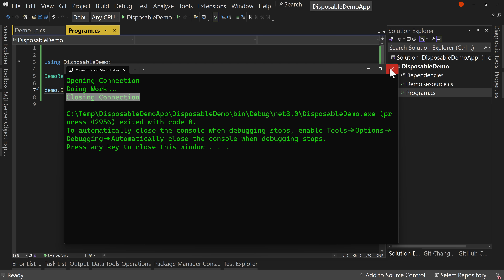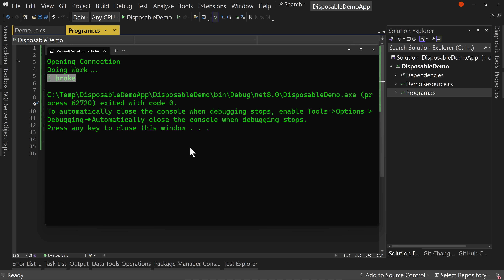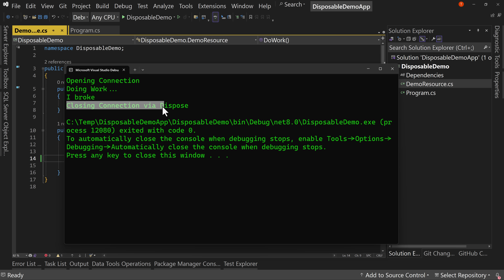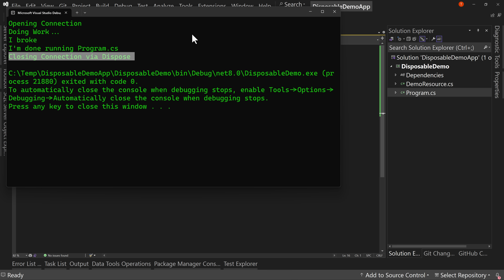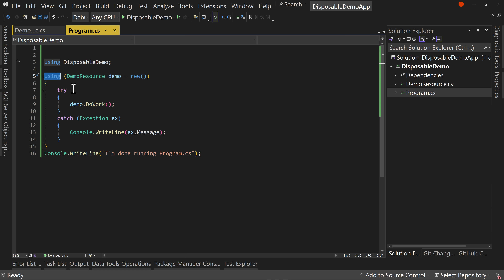How IDisposable and Using Statements Work Together in C#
IDisposable is a really powerful tool for ensuring proper resource management and safety for your application. In this video, we are going to look at how IDisposable and Using statements work together to protect your resources.